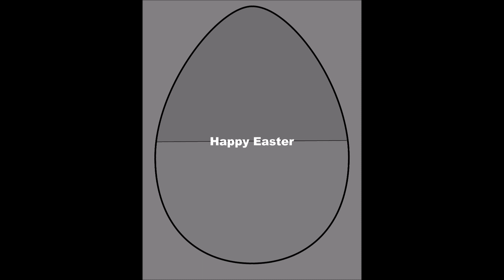.....Happy Easter.....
To All.